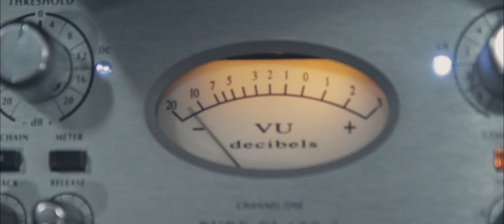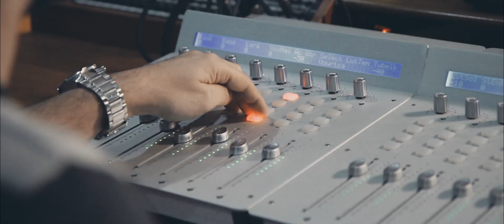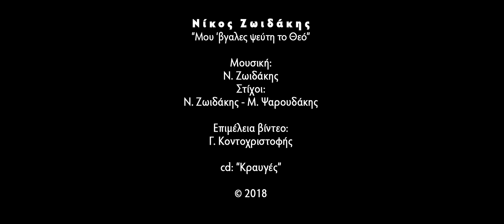Νίκος Ζωιδάκης – Μου ΄βγαλες ψεύτη το Θεό (official music video)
Μουσική: Ν. Ζωιδάκης
Στίχοι: Ν. Ζωιδάκης – M. Ψαρουδάκης
cd "Κραυγές" 2018

Ηχοληψία: MP Studio (Μίλτος Παπαϊωάννου)

Επιμέλεια βίντεο:
Γ.Κοντοχριστοφής - Α. Ανδρίτσιος - Α. Μπερκάκης